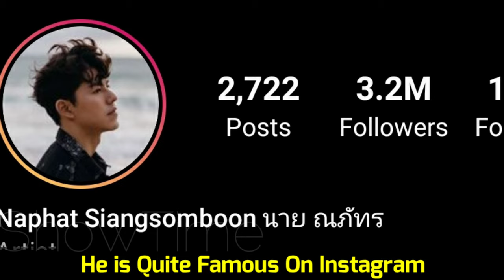Naphat Siangsomboon Biography, Lifestyle, Girlfriend, Age, Net Worth, Height, Weight, Hobbies, Facts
Naphat Siangsomboon (Nickname: Nine) is a Thai actor, he made his first on-screen appearance in Nivea For Men TV commercial and came to public attention in King Power commercial. His debut drama "Rak Kan Panlawan 2017". He is the son of Thai actress Pimpaka Siangsomboon,who is frequently seen playing supporting roles.